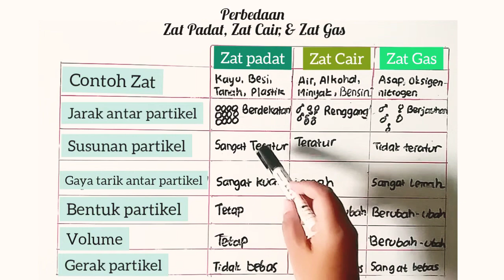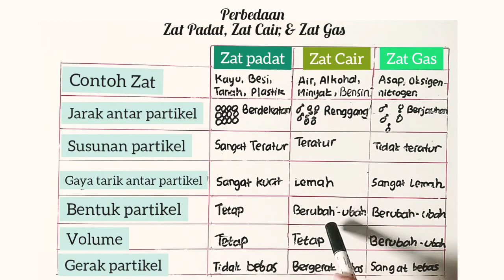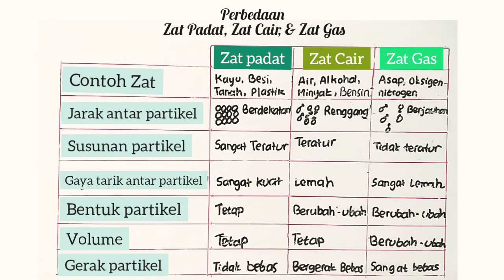Perbedaan Karakteristik Zat Padat, Zat Cair, & Zat Gas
🌿 Selamat datang di QA Learning Channel 🌿

Video ini menjelaskan tentang:
✅ Contoh zat padat, zat cair, zat gas pada kehidupan sehari-hari
✅ Jarak partikel zat padat, zat cair, zat gas
✅ Susunan partikel zat padat, zat cair, zat gas
✅ Gaya antar partikel zat padat, zat cair, zat gas
✅ Bentuk partikel zat padat, zat cair, zat gas
✅ Volume zat padat, zat cair, zat gas
✅ Gerak partikel zat padat, zat cair, zat gas

Tetap semangat belajarnya ya, semoga sukses. aamiin.. 🙂